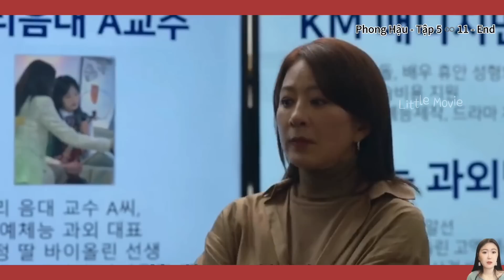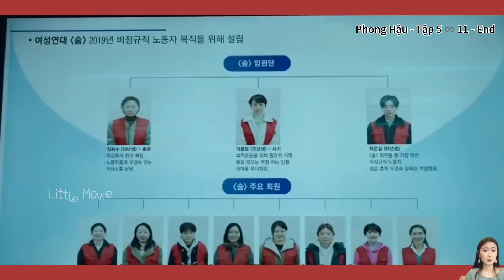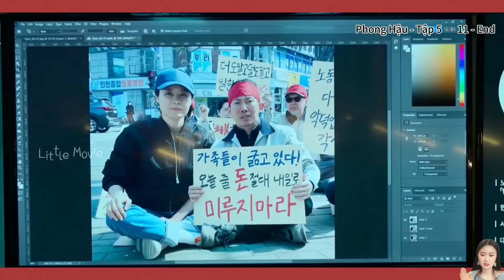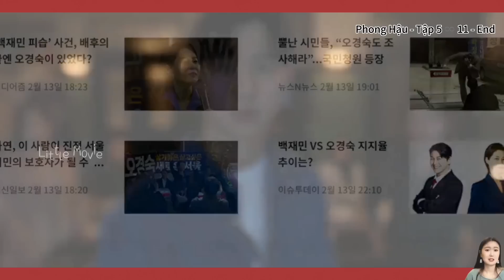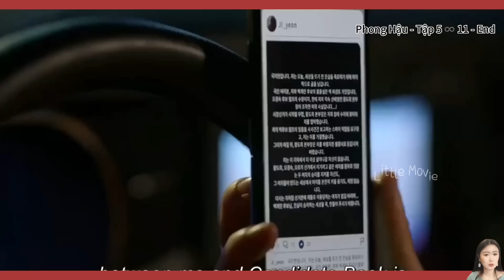Cuộc đấu đá giữa chính nghĩa và ác ma = [review phim]: Phong Hậu Tập 5 ~ 11 = Tập cuối